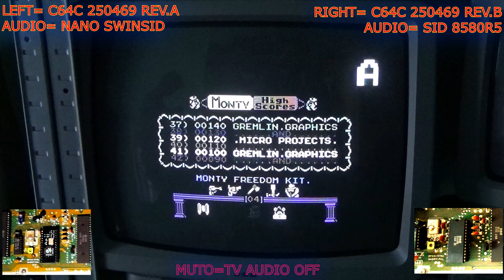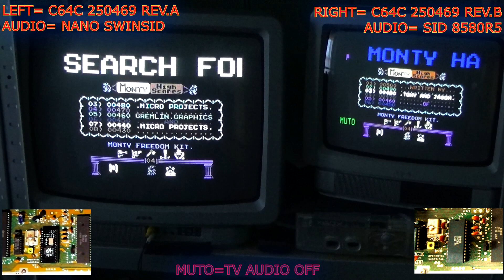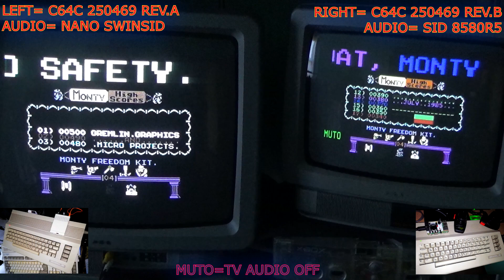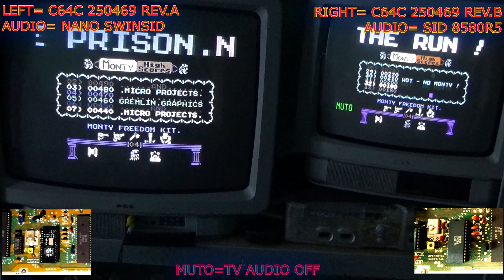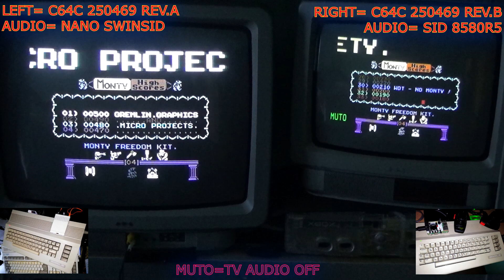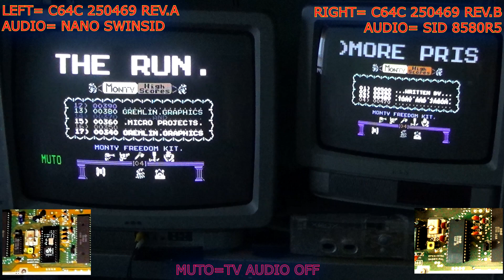C64C - SID 8580R5 VS NANO SWINSID CLONE - TEST AUDIO "Monty on the Run" Intro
Real Time Test Audio SID Clone vs Real SID with the intro game "Monty on the Run" Intro
1st C64C (LEFT CRT) ASSY 250469 REV.A NANO SWINSID CLONE
2nd C64C (RIGHT CRT) ASSY 250469 REV.B REAL SID 8580r5
TV1: CRT MIVAR 20" P2
TV2: CRT MIVAR 14" P2
the 2 TVs have the same mono speaker, when "MUTO" is displayed on the video audio is OFF and obviously you can hear from the other.
NOTE:
Probably the Nano SwinSID Clone has the firmware with the "Lazy Jones FIX" patch, the version and who produced it are unknown at the moment because I found it by chance in a recently bought C64C.